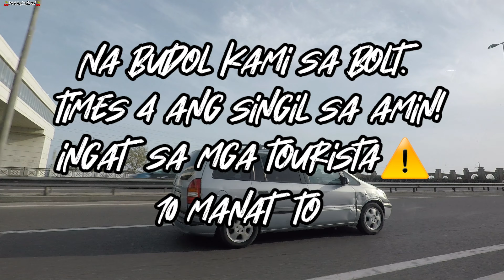Dubai to Azerbaijan 🇦🇿// DIY TRIP APRIL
Cherry Cherry Flix In Baku, Azerbaijan  🇦🇿
📍QABALA
📍SAVALAN
📍Ismayilli Forest